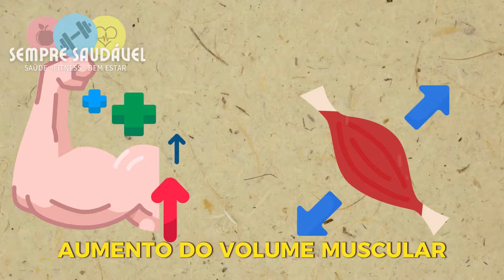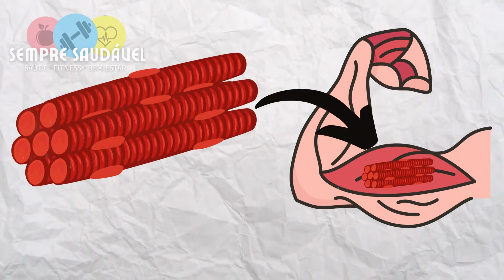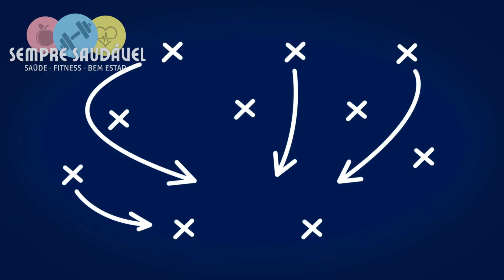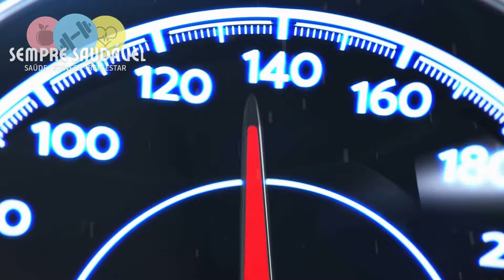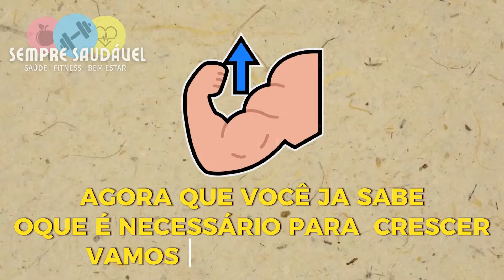COMO FORÇAR SEU CORPO A GANHAR VOLUME RÁPIDO!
✅ QUER APOIAR O CANAL? E adquirir os Melhores Suplementos Nacionais? VOCÊ PODE!
🏷️ Utilize o CUPOM: SEMPRESAUDAVEL no site da GROWTH e aproveite!
Já imaginou como seria transformar seu corpo, alcançando aquele visual musculoso e robusto que tanto se destaca? Aposto que muitos de vocês sonham em moldar um físico que não só exala força, mas também é visualmente impressionante. Afinal, além de todos os outros aspectos da vida, quem não deseja possuir um físico poderoso e bem definido?
Neste vídeo vamos compartilhar com você uma série de estratégias excepcionais e diretas que irão impulsionar o aumento do seu volume muscular de forma significativa.

ATENÇÃO:
Este canal tem o propósito de oferecer informações com fins educacionais e informativos, não devendo ser interpretado como aconselhamento médico ou orientações a serem seguidas. Tomar decisões de saúde com base exclusivamente no conteúdo deste canal não é apropriado.
É fundamental que qualquer questão relacionada à saúde e bem-estar seja discutida com um médico ou um profissional de saúde qualificado. As informações apresentadas em nossos vídeos são consideradas precisas com base em pesquisas, no entanto, a responsabilidade recai sobre o leitor em consultar seu próprio profissional de saúde para obter orientações específicas.
Tanto a empresa quanto o autor não se responsabilizam por quaisquer ações ou resultados resultantes de decisões tomadas pelo leitor com base no conteúdo deste canal.